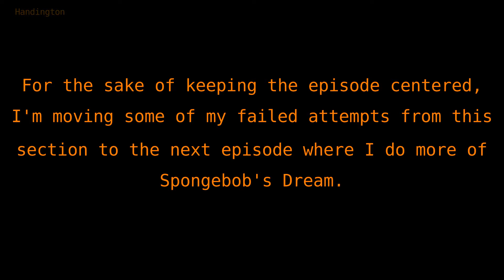Mermalair BEFORE Posidome! ~ Ep 9 ~ Spongebob Battle for Bikini Bottom Rehydrated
We haven't beaten the Posidome, and thus we don't have the Bubble Bowl. Let's see how far we can get through the Mermalair without it!